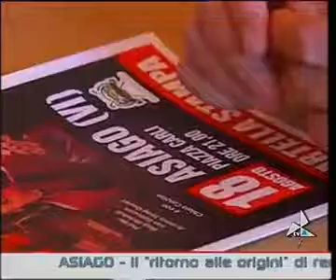Red Canzian 18 Agosto 2014 TVA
18 Agosto 2014
Red Canzian ad Asiago
Piazza Carli ore 21,00
Il 18 agosto, preparatevi ad immergervi nei ricordi e ripercorrere
sessant’anni d’Italia... a suon di musica con il grande Red Canzian
e la sua "The Big Family Acoustic Orchestra"
Info: Due Punti Eventi 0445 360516